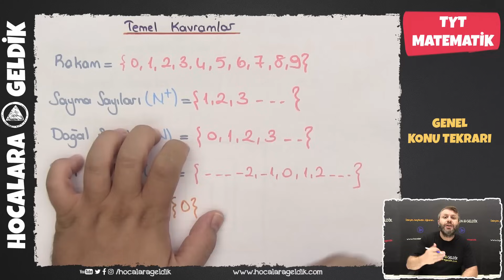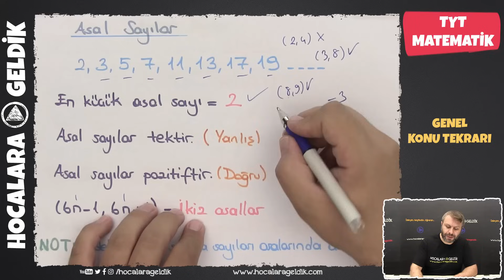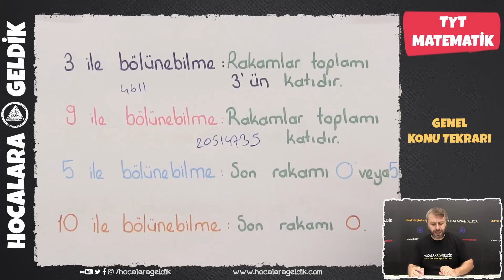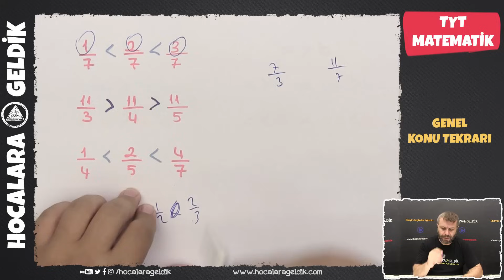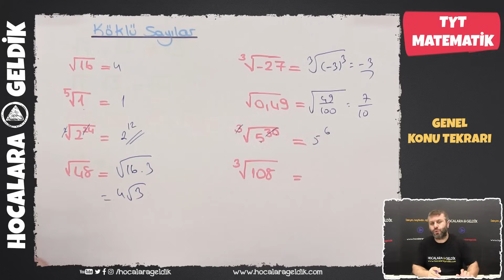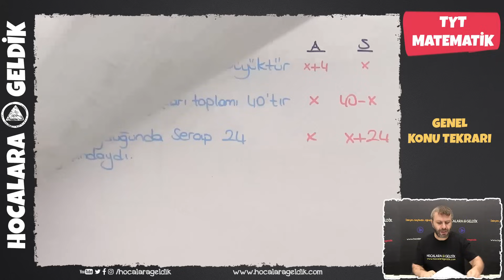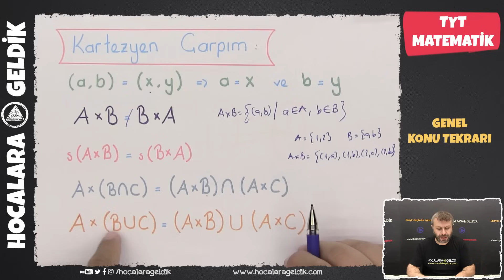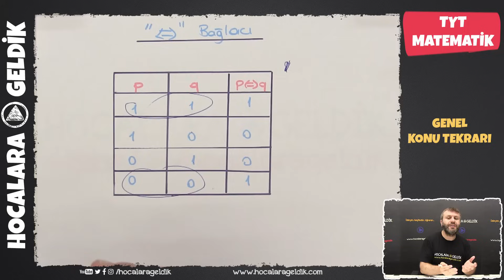TYT Matematik Hazırlık / Genel Konu Tekrarı / Yks 2020